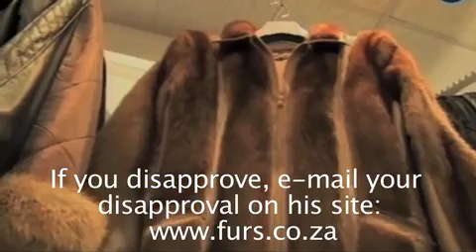FurKills stuck it to Erich Fischer Furriers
This is part of a rolling campaign against the fur industry,
Erich Fischer Furriers in The Firs, Rosebank is the top of the list.
is part of that campaign i the 'furkills' site is to alert the public the cruelty of an industry that skins many million fur bearing animals each year and the rest of their bodies are trashed - and this is only for STATUS, FASHION and VANITY